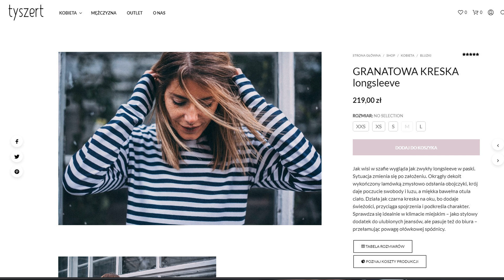Nowości w mojej szafie i kilka jesiennych stylizacji | Kasia D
Kilka stylizacji jesiennych zainspirowanych ubraniami jakie dostałam od swojej widzki i patronki oraz zdjęciami modowymi znalezionymi na Pinterest:)

Poniżej zamieszczam linki do ubrań  (głównie) z drugiej ręki jakie pokazuję w filmie :

żółta tweedowa kurtka Anine Bing Leon Jacket in Yellow:
oversizowa kurtka dżinsowa Anine Bing Rory Jacket z drugiej ręki :
podobna w stylu koszulka oraz bluza w kolorze biały z wizerunkiem Davida Bowie

Podobają Ci się moje filmy? Chcesz mnie wesprzeć bym mogła publikować je regularnie? W takim razie zapraszam na swój profil na Patronite